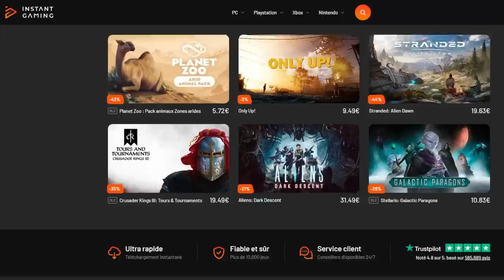DUEL INVOCATION VEGETTO BLUE ULTRA !!! DB LEGENDS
Duel INVOCATION vs @LudivineLaGEEK pour VEGETTO Blue ULTRA